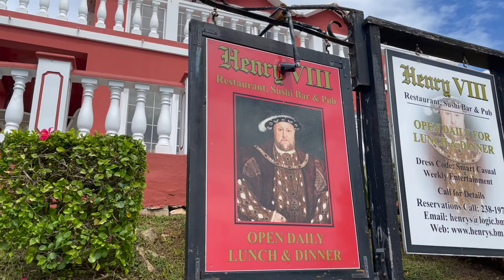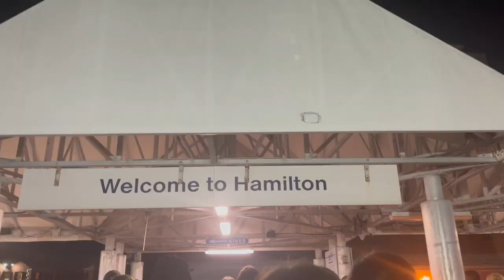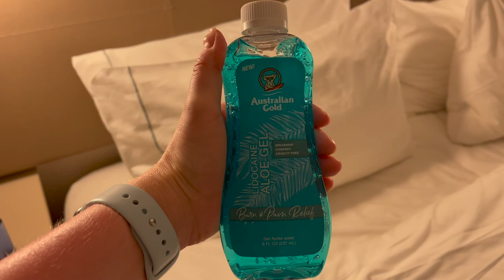Is Bermuda the Atlantic's Hidden Gem?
This was a very much-needed vacation that absolutely reignited my travel bug. Japan reopens in October. Might start looking at plane tickets!

Have you ever been on Norwegian or another cruise? How was your experience?

Also, if you're interested I started my own travel-inspired clothing brand!

- FILMING EQUIPMENT -
iPhone 12 Pro Max

Track: Keplr, Janet Tung - Back On You